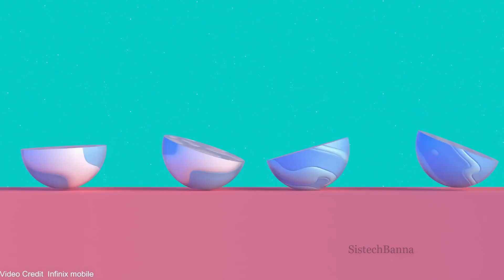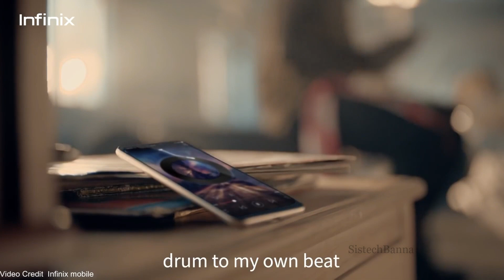Infinix HOT 9 Pro | First Official look & impression | Best Smartphone under 8000 🔥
Infinix HOT 9 Pro | First Official Look | Best Smartphone under 8000 | Price & Specifications 🔥

Video Credit , infinix mobile

My Mic -

1) infinix Hot 9 Pro official launching on May 29th
2) infinix Hot 9 Pro release date India
3) infinix Hot 9 Pro official
4) infinix Hot 9 Pro first look
5) infinix Hot 9 Pro features
6) infinix s5 Pro unboxing
7) infinix Hot 9 Pro price
8) infinix Hot 9 Pro launch date
9) infinix Hot 9 Pro 2020
10) infinix Hot 9 Pro unboxing hindi
11) infinix Hot 9 Pro Mediatek Helio A25
12) infinix Hot 9  camera
13) infinix Hot 9 Pro release date in India
14) infinix Hot 9 Pro 48MP Quad Camera